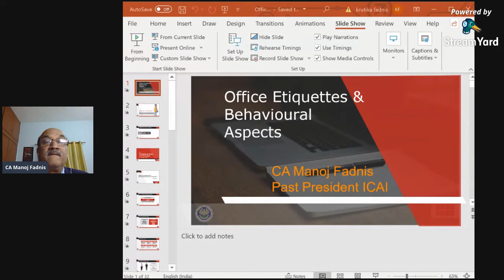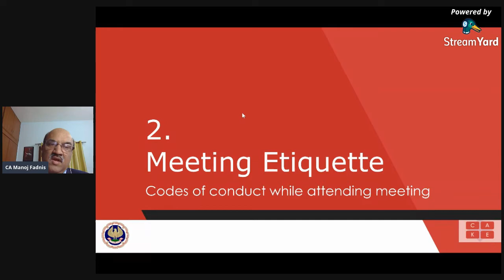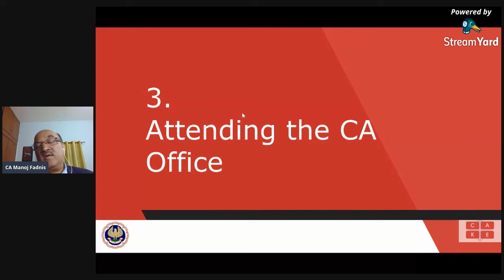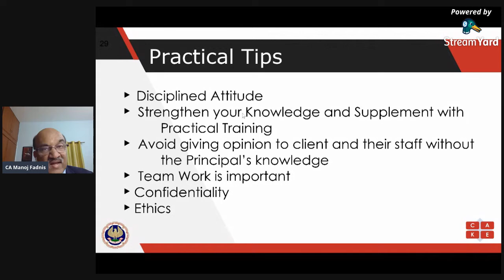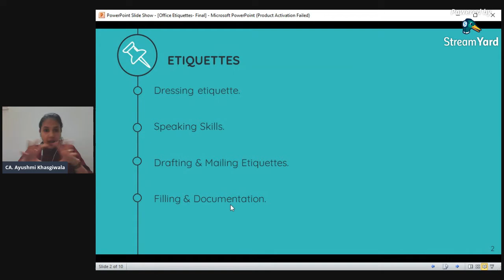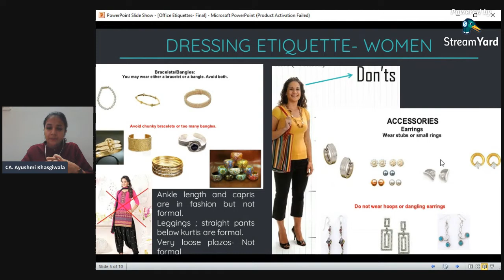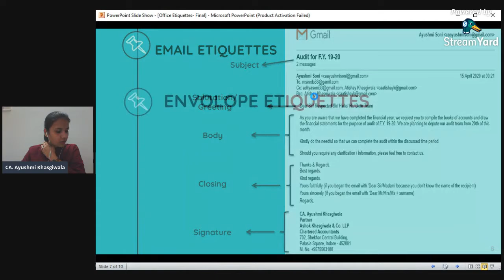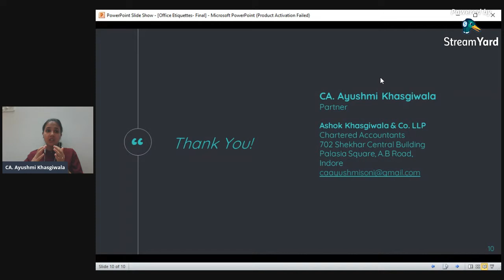Office Etiquettes and Behavioral aspects | By CA Manoj Fadnis & CA Ayushmi Khasgiwala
Webinar by CICASA Indore (ICAI)